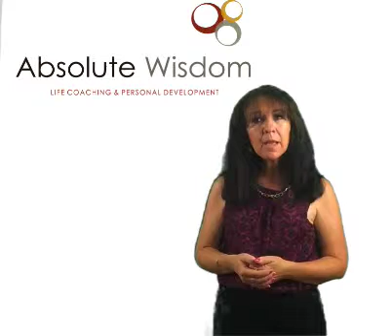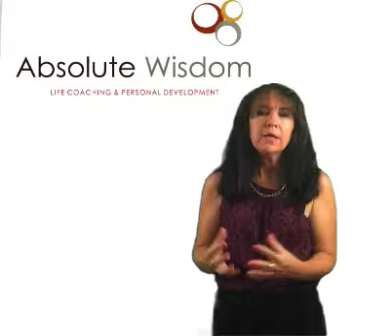Absolute Wisdom | Power Passion Purpose